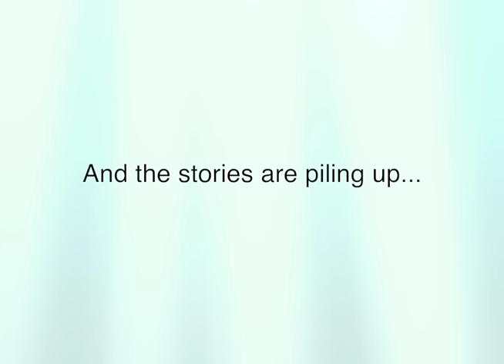CarMax is Endangering Lives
CarMax is the largest used-car retailer in the U.S. You've probably seen their ads claiming that every car they sell passes a rigorous “125+-point inspection.” What their ads don't tell you is that CarMax often fails to get the safety recall repairs done before they sell cars to consumers.

CarMax sells ticking timebomb cars with safety defects like: catching on fire, brake failure, exploding air bags, axles that break, ignition switches that make cars die in traffic and disable the air bags, and other life-threatening safety defects.

CarMax says they're not authorized by auto manufacturers to perform safety recall repairs. So instead of taking recalled cars to other dealers who are authorized to do the repairs, for free, CarMax dumps the unsafe cars onto their customers.

CarMax needs to hear from consumers. Tell CarMax to stop selling unsafe, recalled cars to consumers without getting the free repairs done first.

Sign our petition to join the more than 97,000 people that have already called on CarMax to stop selling unsafe, recalled cars: